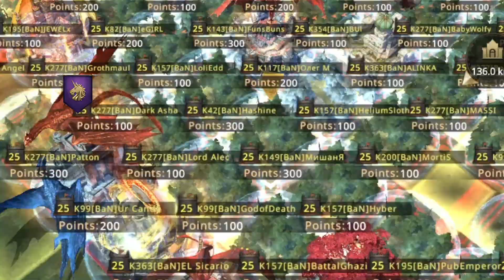AC S19 R1 - HOH Vs BAN - The Journey begins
GoTWiC Chronicler LexxA
The 19th season of Alliance Conquest is starting tonight.
Teams have been preparing and all are anxious for the upcoming battles. In the 1st round, HOH will face the strongest alliance in the game - BAN!
The rivalry is strong and the past has taught us that these matches can get pretty intense, is this what we can expect in tonight's match?  Who will come out on top and claim victory?